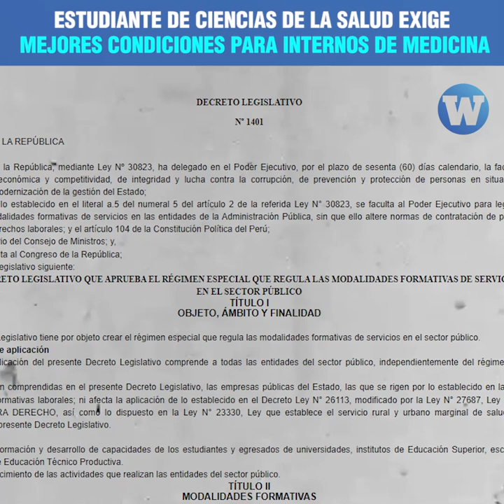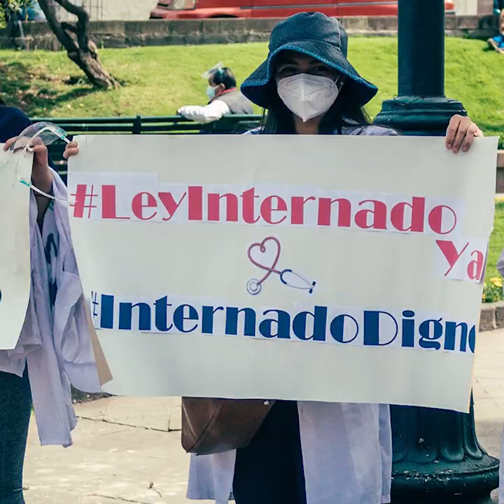Estudiante de ciencias de la salud exige mejores condiciones para internos de medicina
Raffo Chira Ovalle, secretario de federación de estudiantes de medicina, detalló las precarias condiciones en que los estudiantes brindan el servicio de internado.